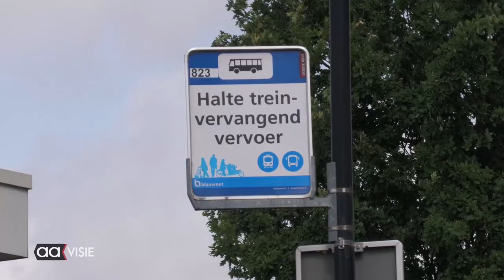Werkzaamheden aan het spoor in Almelo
Er wordt druk gewerkt aan het spoor. Er worden bussen ingezet om reizigers van A naar B te vervoeren. De werkzaamheden duren nog tot en met zondag 16 juli.